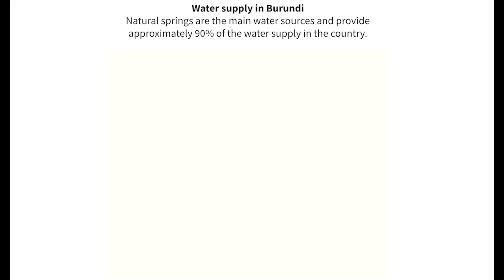Groundwater Voices from the field: Kagera Aquifer – Burundi